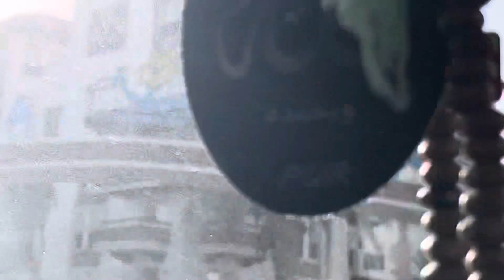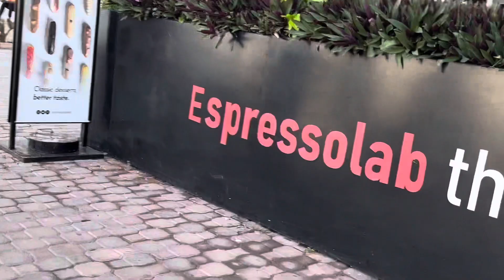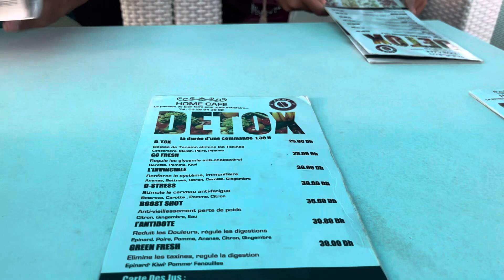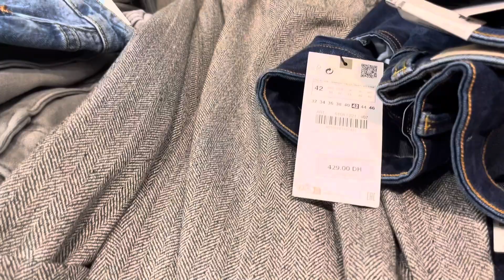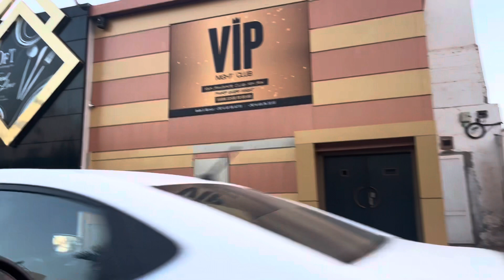VISITE DE MARINA AGADIR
Visite de marina d'agadir